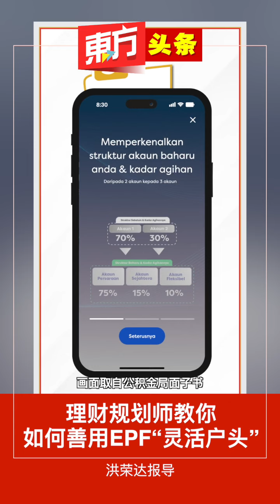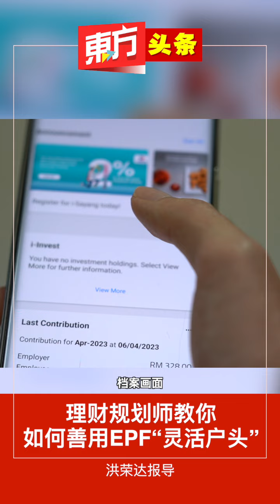理财规划师教你如何善用EPF“灵活户头” 【东方头条】2024-5-23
雇员公积金局（EPF）推出名为“灵活户头”（Akaun Fleksibel）的第三户头后，舆论褒贬不一。理财规划师认为，只要适当和有纪律地使用灵活户头的存款，民众不但可以解决燃眉之急，也对日常生活有一定保障。

灵活户头是一个让民众提款应急的选项，不是“非用不可”的户头。

理财规划师周志强接受《东方财经》访问时表示，公积金局是经过审慎评估后才重组储蓄户头，并允许民众（会员）从灵活户头提款。